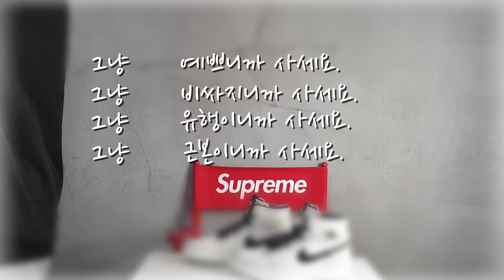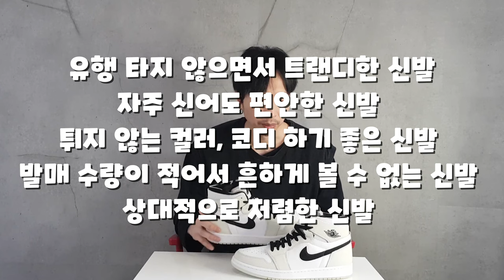오래간만에 추천 합니다. 가격도 오를거예요~ (나이키 조던 1 줌에어 CMFT 리뷰) 나이키 조던 하이 코디, 나이키 조던 하이 추천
나이키 조던 1 줌 에어 컴포트 (CMFT) 언박싱 실착 사이즈 리뷰
(W) Nike Jordan 1 Zoom Air CMFT Light Bone
(W) 나이키 조던 1 줌 에어 컴포트 라이트 본
CT0979-002
it's AUTHENTIC !